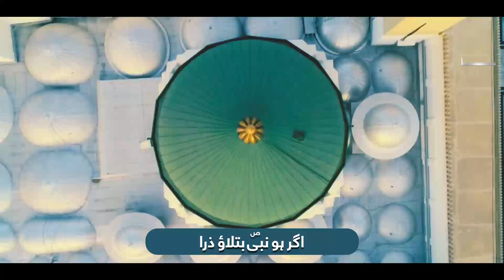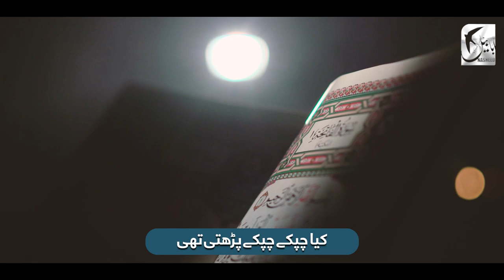Hasbi Rabbi - Tere Sadqe Me Aaqa - New Naat sharif2023 - Hafiz Salman - Zubair Ahmed - Nasheed Club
[ 𝗖𝗥𝗘𝗗𝗜𝗧𝗦 ]
𝗧𝗶𝘁𝗹𝗲 :  ShuhadaNe Pukara HaiTumko
𝗩𝗼𝗰𝗮𝗹𝗶𝘀𝘁 :Hafiz Salman & Hafiz Zubair Ahmed
𝗔𝘂𝗱𝗶𝗼 : zaki Ahamad
𝗟𝗮𝗯𝗲𝗹 : Ababeel Nasheed
𝗕𝗲𝘀𝘁 𝗥𝗲𝗴𝗮𝗿𝗱𝘀 : Team Al-Abrar Media